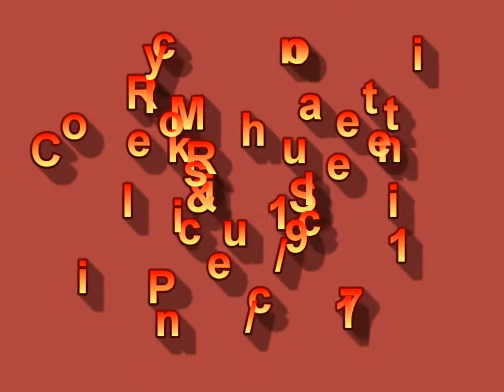Rocky Mountain Collie and Sheltie Rescue picnic September 17, 2011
A celebration of dogs and the volunteers, foster "moms and dads"  and owners that love them. Rocky Mountain Collie and Sheltie Rescue.
Celtic Woman " When you wish upon a star".